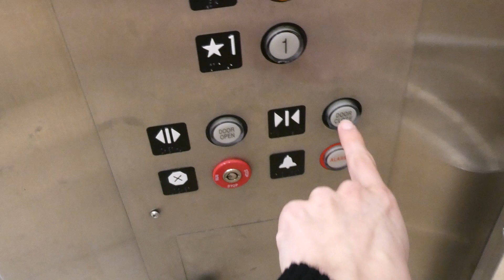Lift Ride: Shopping Centre Kone (Westfield: Outdoors)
An outdoors Kone lift to the car park of Westfield of Arcadia. I do not ride cars but like to visit car parks with lifts. Like the others near it the interior is the mix of tile and interesting (spiral-scraped?) metal.